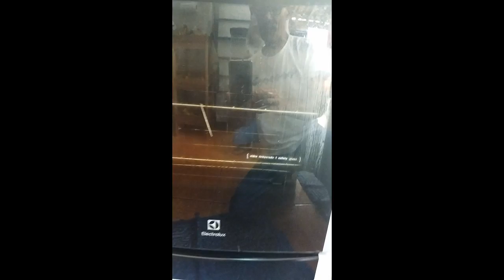Nem sempre o que se vê é real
As aparências as vezes enganam é só conferir aqui o que houve.